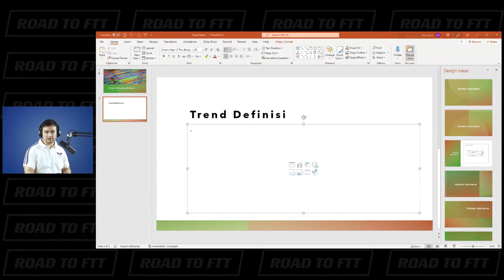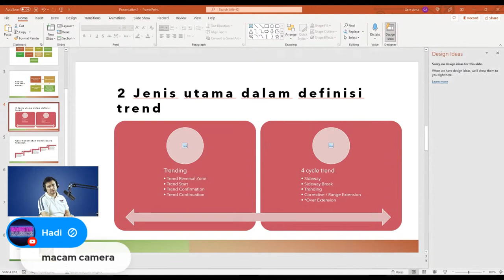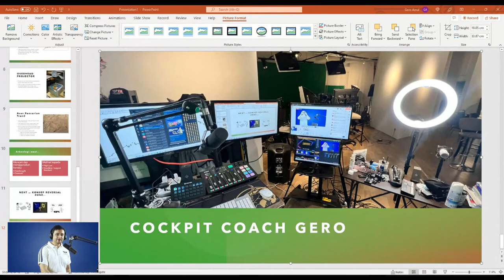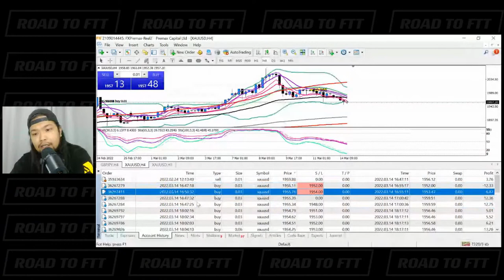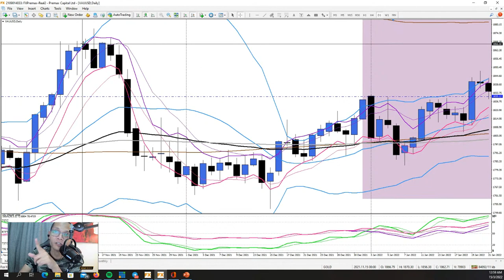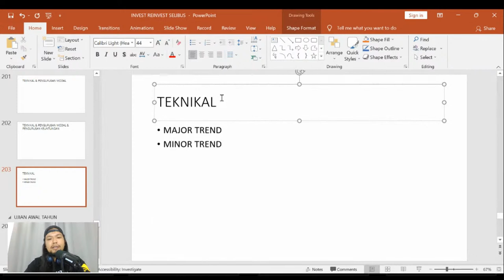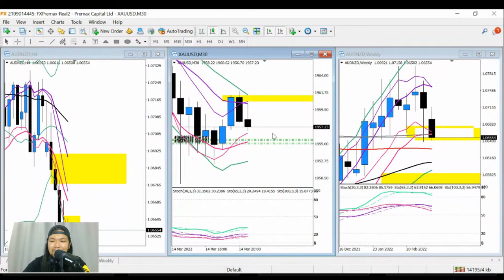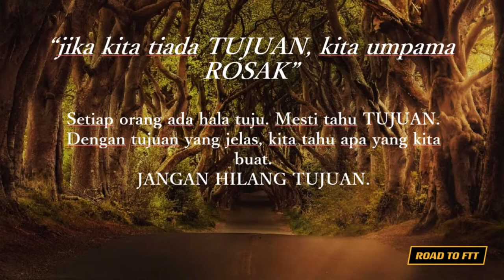Trend Following Method - Pengenalan Macam Mana Cari Trend